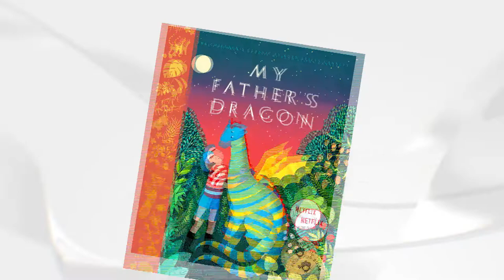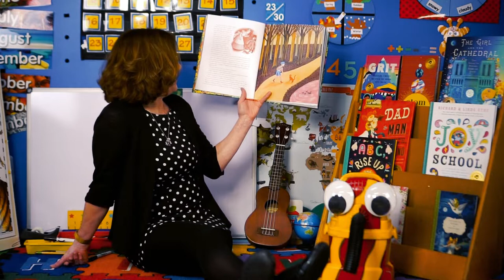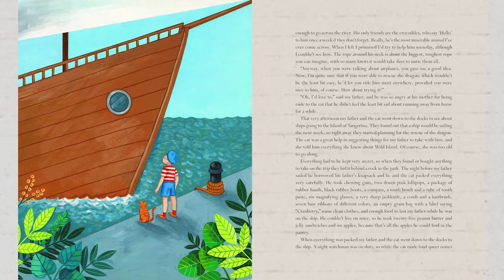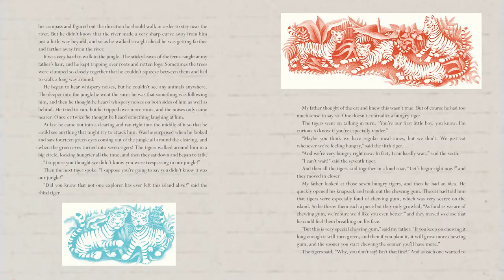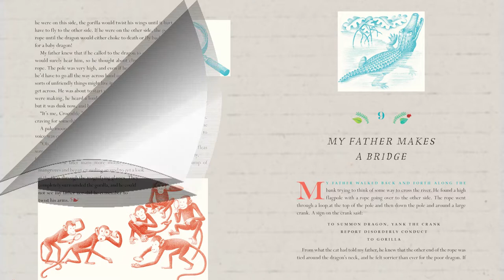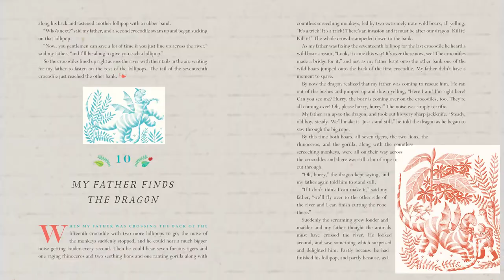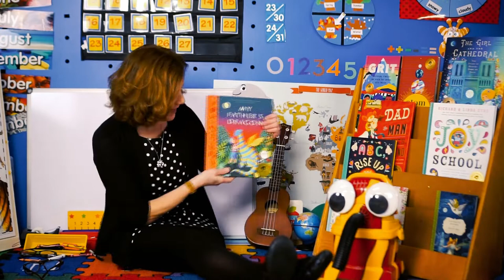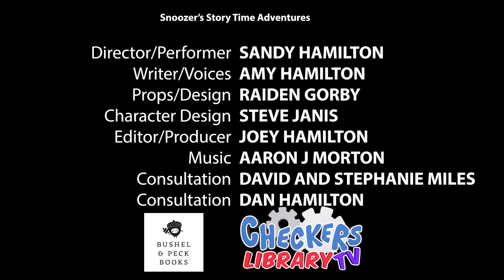Snoozer's Storytime Adventure 🏰 My Father's Dragon 🐉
Mrs. Hamilton and Snoozer are back for another Story Time Adventure. Mrs. Hamilton reads Snoozer part of the Newbery Honor book 'My Father's Dragon' by Ruth Stiles Gannett. If you like dragons, then you'll like the song that Mrs. Hamilton sings today all about a boy searching for a dragon. Finally, Snoozer and Mrs. Hamilton make a dragon craft. We'll see you in two weeks for another fun Snoozer Story Time!